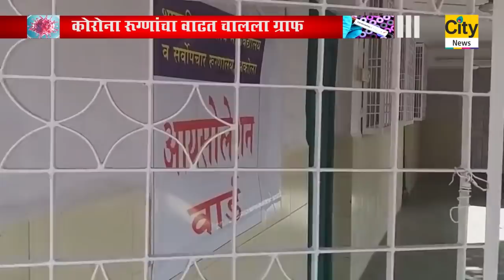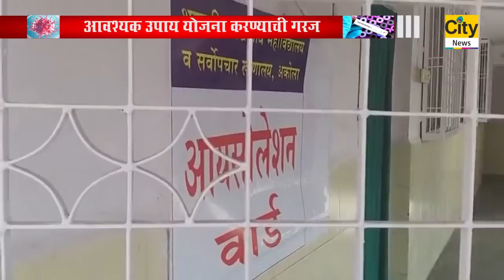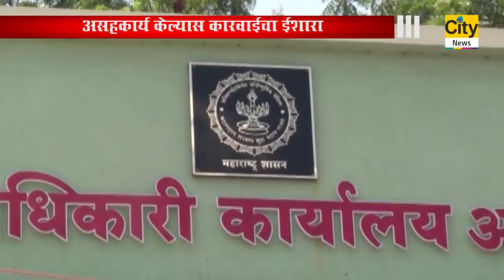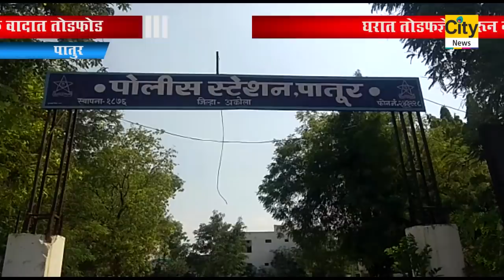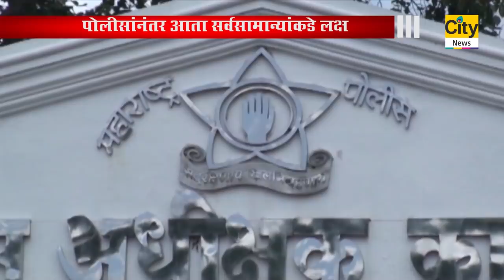CITY NEWS AKOLA 02 07 2020